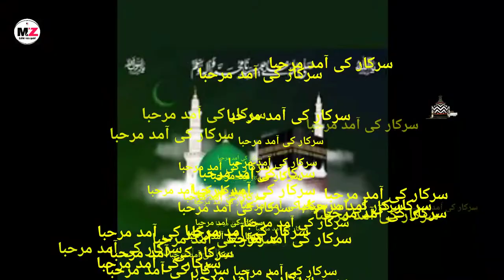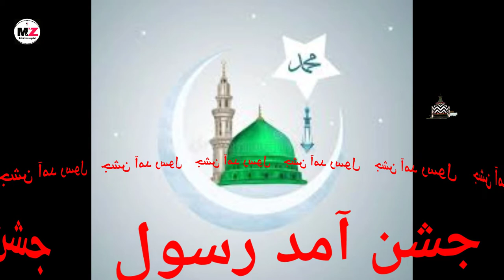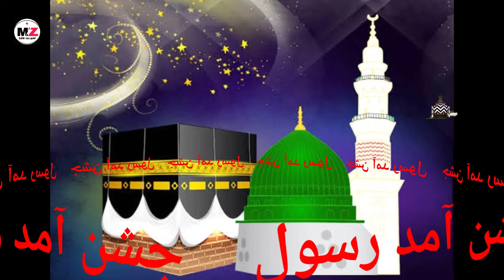Kalame Aala Hazrat lyrics naat 2021zahid raza qadri कलामे आला हजरत wah keya joodi karam hai shahe ba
Is Video me kalame aalahazrat ko alag lehja me padkar btaya gya hai आइये कलामे रजा सुनते हैं